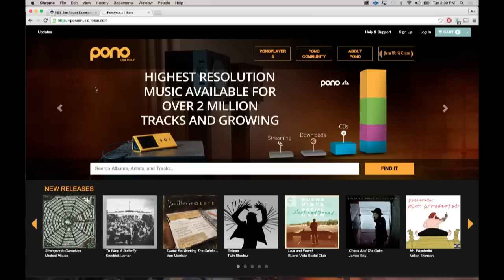Joe Rogan Experience #629 - Andrew Hill, PhD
Andrew Hill, PhD, is a lecturer, scientist, explorer, and also the lead neuroscientist at TruBrain.